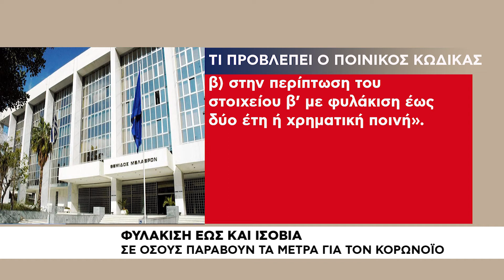Φυλάκιση έως και ισόβια σε όσους δεν τηρούν τα μέτρα πρόληψης για τον κορωνοϊο